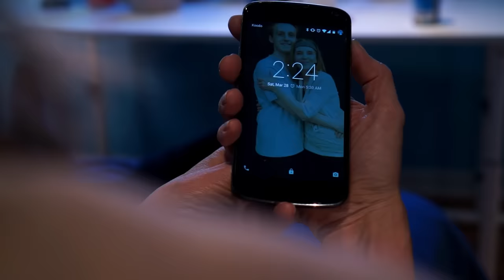OSMOSE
Court-métrage final de mon équipe dans le programme de Cinéma au Collège Montmorency. Osmose est l'histoire d'une mère et de son fils vivant tous les deux une relation très fusionnelle. Cette relation leur paraîtra très normale jusqu'au jour où elle sera ébranlée.